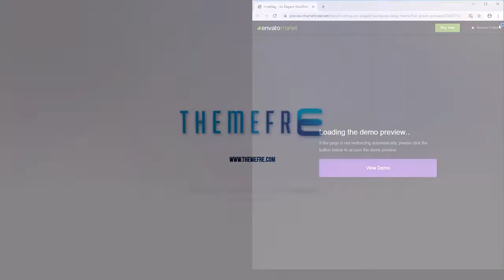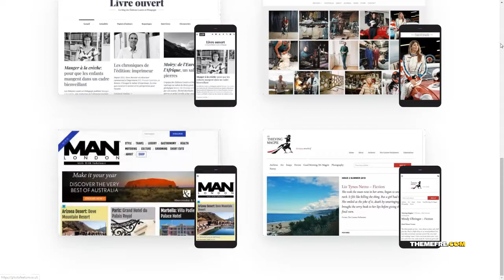HiveMag - An Elegant WordPress Blog Theme Nanuk William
Compatible With Gravity Forms, WPML

 Framework Underscores

 Columns 3

 Layout Responsive

 Tags blog, blogging, clean, crisp, elegant, magazine, masonry, mobile, personal, pixelgrade, premium, responsive, seo, social